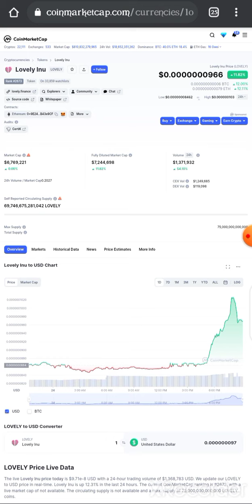Lovely Inu Coin :- 1$ Is Possible | lovely inu coin news today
Lovely Inu Coin :- 1$ Is Possible | lovely inu coin news today | lovely inu news today

Bussiness Contact

Lovely Inu Coin Price Prediction Hindi
New Crypto
Best Cryptocurrency To invest
lovely inu